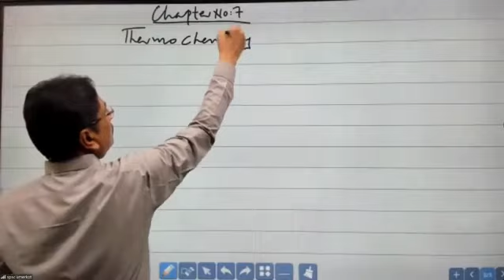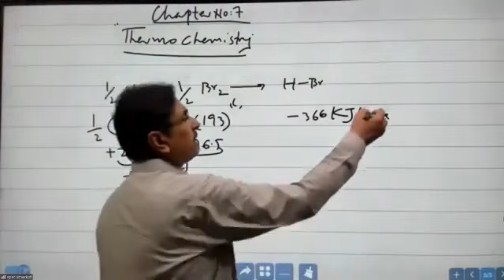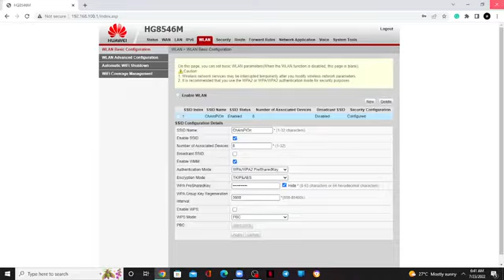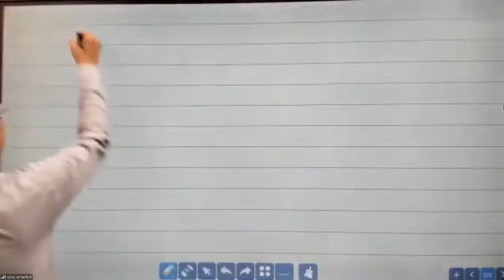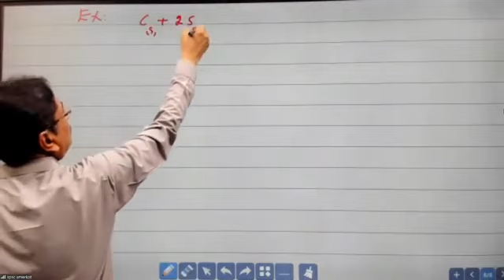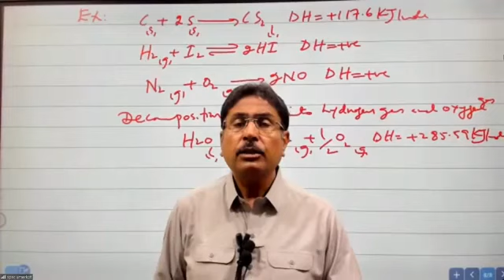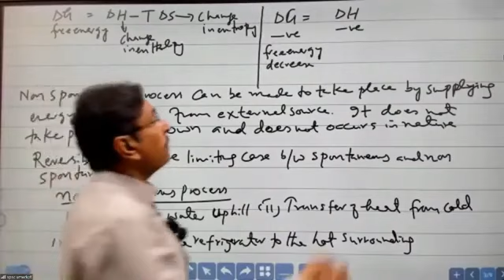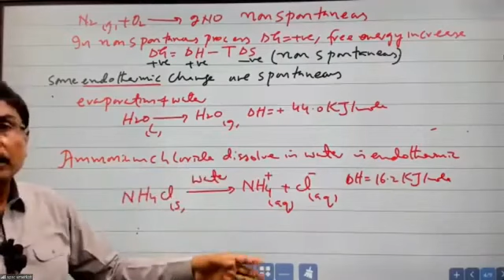Thermochemistry lecture no 1✨